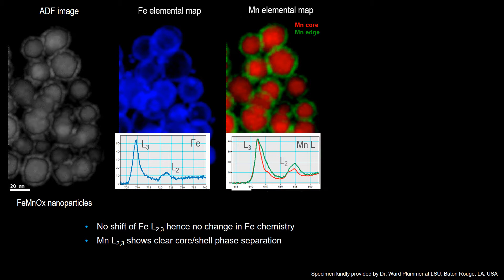Increased SNR & Resolution with the GIF Quantum K2 System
GIF Quantum® K2® system is a high-speed, counting mode, direct detection camera, supporting both energy-filtered imaging and spectroscopy.

This video shows the increased SNR and resolution that is ideal for ELNES chemical state analysis.

400 pixels per second SI (2.5 ms exp)
Total exposure time less than 3 minutes
Energy range of 400 – 2300 eV with less than 1 eV energy resolution